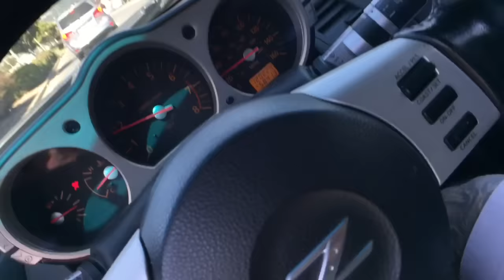After 10 years in jail, he finally gets to drive his mustang again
My boy did 10 years in jail. While he was locked up, he had his car stored away at his cousin house. It’s literally been 10 years since this car has started up and ran... had a few issues but we managed to get it running again!